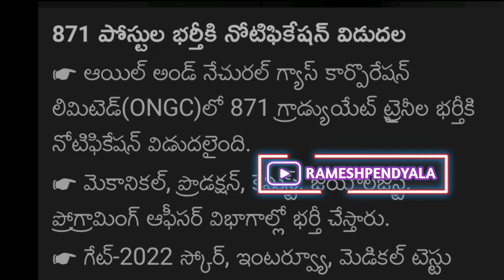ONGC Recruitment 2022 | 871 Vacancy | Freshers | Latest job update 2022 | Latest jobs 2022